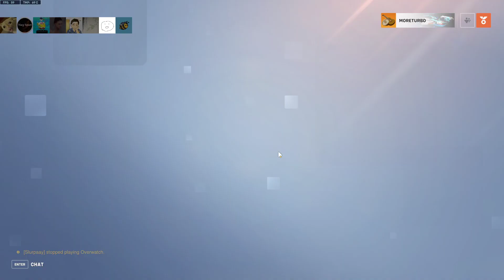Team Can't Climb vs. University of Toronto Blue / Omnic Cup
The Team Can't Climb signed up for an invitational Canada college-sponsored tournament!
Not surprised that we were up against some of the best players in NA, but we tried our best.

Players:
Axel
AceSaysHi
Hearenspirit
H1DD3N
Kriz
Slurpaay

Match Result: Lost